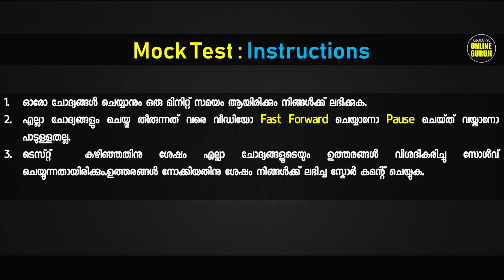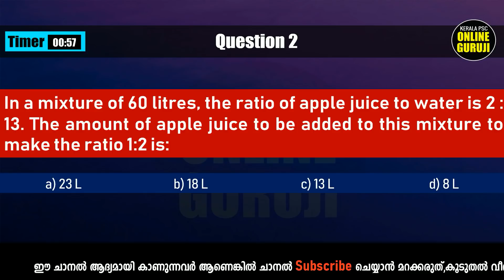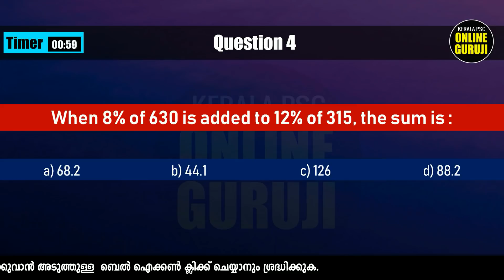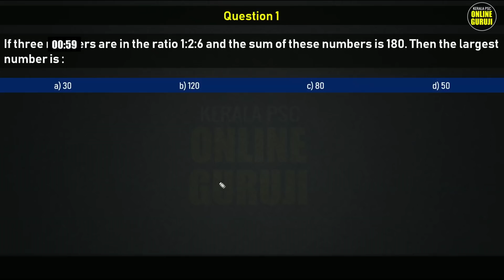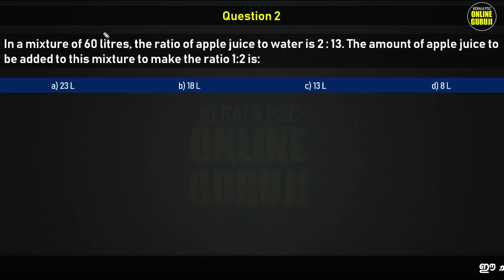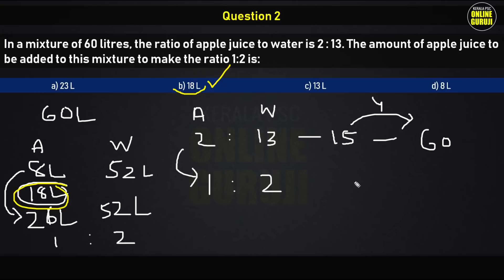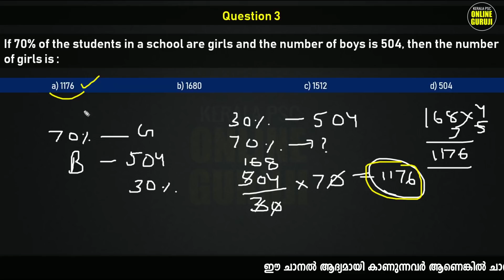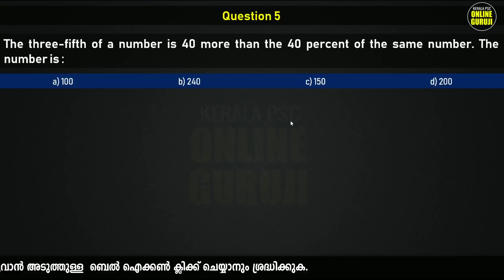Free Mock Test || University Assistant Exam || Maths and Mental Ability || Test 1